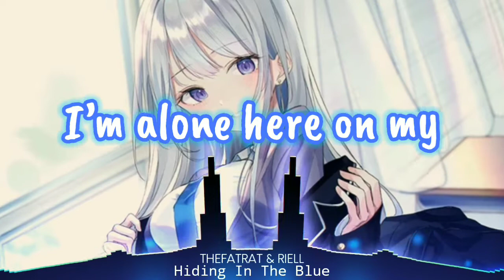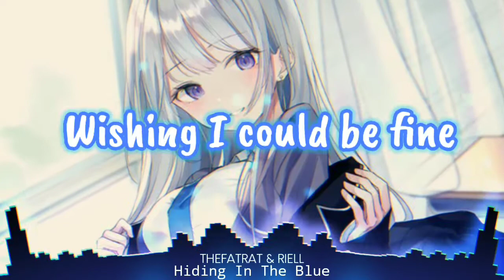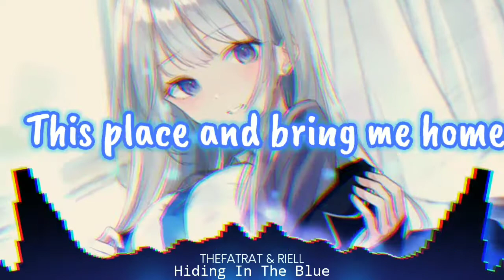Nightcore - (Hiding In The Blue) (TheFatRat & RIELL) - (Lyrics) - Sub English)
TheFatRat & RIELL - Hiding In The Blue

Información de páginas web

If you are the author of this MUSIC, I am not the owner of your music, but in this channel I have added the music that people love the most and I like this music and that is why I added it so that more people know. your works. and see and subscribe to your channel The credits are yours, the authors 💖💖💖💥🎧 if you do not agree with your video that has already been uploaded, you can contact me in my Gmail account  and the video I'll delete it if you want

Nightcore - Hiding In The Blue (TheFatRat & RIELL) - (Lyrics)-(Sub English) por TheFatRat se distribuye bajo una Licencia Creative Commons Atribución-NoComercial 4.0 Internacional.
Permisos más allá del alcance de esta licencia pueden estar disponibles